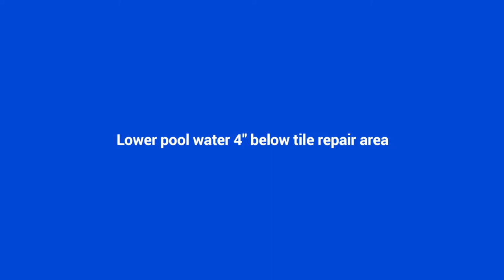Pool Patch - Pool Tile Grout Repair Kit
💧 Pool Patch Pool Tile Grout Repair Kit - Fast Setting Formula for Quick Fixes - Coverage based 1/4 in. Thickness - Easy to Mix and Use - Plus Liquid Cement Bonder Included - Made in the USA - White & Gray.
💧 FOR YOUR POOL MAINTENANCE NEEDS - Fill voids or grout old and new tiles with ease! Our pool tile grout repair kit is composed of waterproof Portland cement and a liquid cement bonder.
💧 EASY TO USE - Mixing and applying our pool white grout is very simple, making it a great choice for DIY pool repairs. Check out the instruction video on this listing for a detailed guide.
💧 IMPRESSIVE STRENGTH - Our pool patch repair kit has excellent compression and bond strength plus minimal shrinkage, resulting in highly durable grout lines. Choose a grout that'll last!
💧 RAPID CURING - Pool repairs shouldn't take an entire afternoon. This grout kit takes only a few hours to dry after application, allowing you to fill up and use the pool again as soon as possible.

💧 LASTING COLOR - Minimize the discoloring effects of chemical pool cleaners! Our white tile grout kit is specially designed to maintain its color even after repeated exposure to harsh substances.